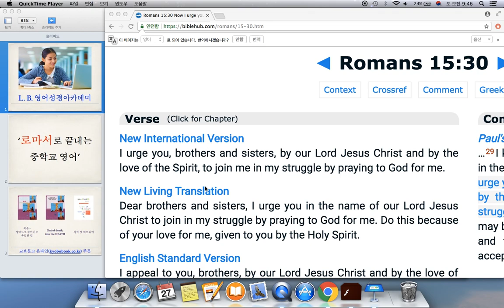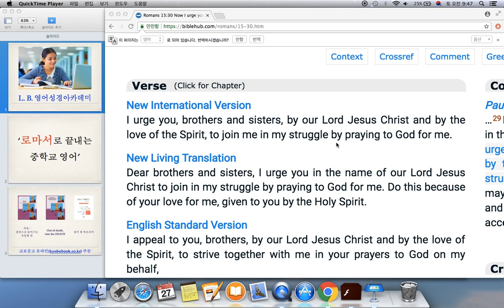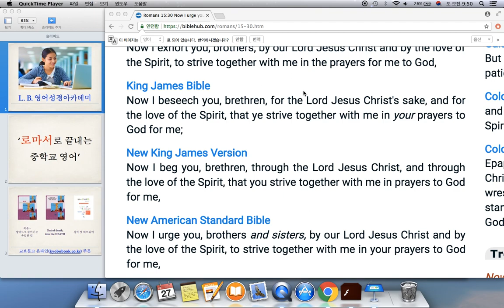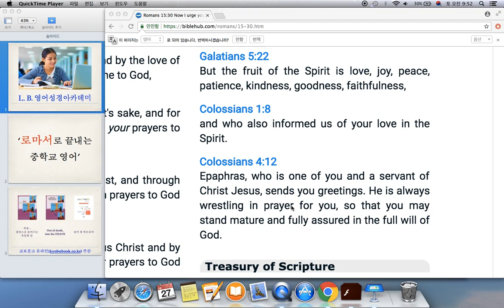로마서 15장 30절